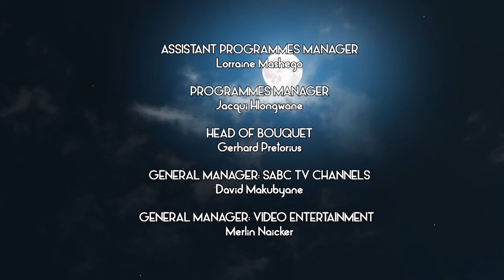RELATE | EPISODE 14 - PART 2 | SEASON 6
Content produced by Rise Up Productions for SABC 2.